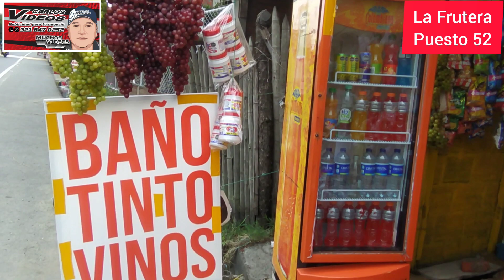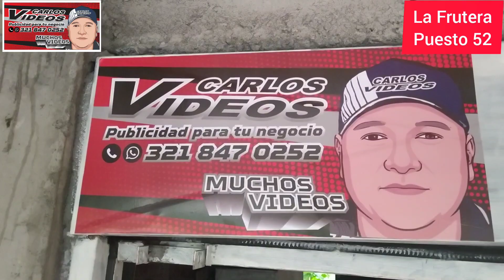Cómo llegar Ala Paila valle La frutera puesto 52 venta de uvas, vinos, Dulces y Café Carlos vídeos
cómo llegar Ala Paila valle entrada a la Paila barrio la frutera puesto 52 donde podrás encontrar uvas vinos artesanales Dulces aguas rico café caliente a toda hora gelatinas manjar blanco panderitos y servicio de baño música por audio library sin copyright cuenta nequi 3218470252 si quieres apoyar nuestro canal ok bendiciones para todos